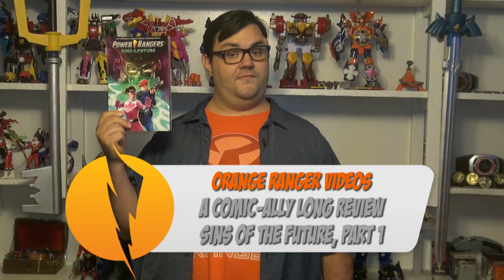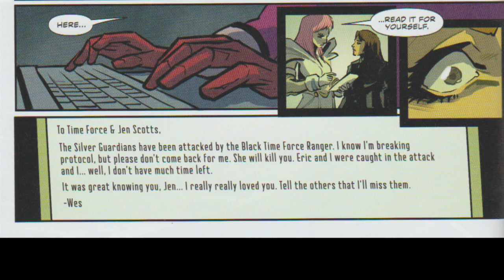Power Rangers Time Force: Sins of the Future - A Comic-ally Long Review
Jen Scotts, the Pink Time Force Ranger, is in the ultimate long distance relationship with Wes Collins, the Red Time Force Ranger...crossing 999 years of time to go on dates with him. But when a new BLACK Time Force Ranger nearly kills them, Jen breaks things off with Wes and investigates. Can she find answers in time to save her relationship, and all their lives? Find out in A Comic-ally Long Review of Power Rangers Time Force: Sins of the Future!